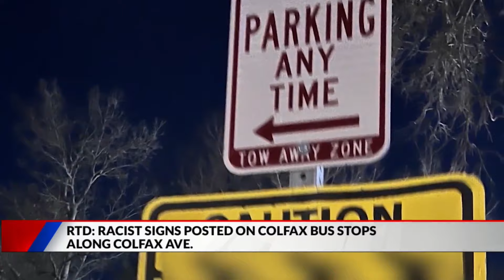Racist signs posted on Colfax bus stops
Jim Hooley is along Colfax Avenue where racist signs were posted on RTD bus stops. Police are now looking for the people responsible for posting them.